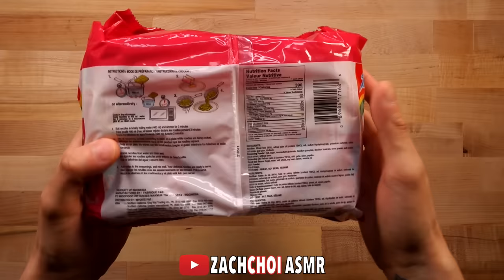ASMR MUKBANG SPICY INDOMIE MI GORENG & CHEESY SPAM (No Talking) EATING SOUNDS | Zach Choi ASMR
ASMR MUKBANG SPICY INDOMIE MI GORENG & CHEESY SPAM 먹방